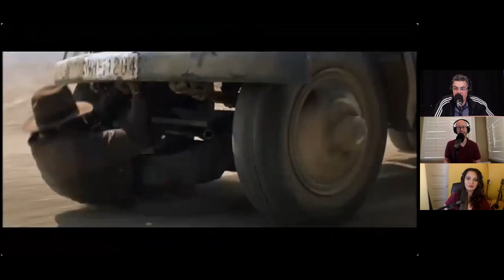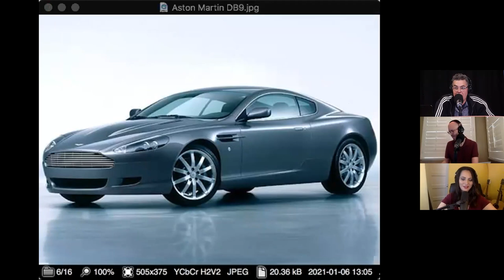Henrik Fisker - The Adam Carolla Show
Adam, Bryan, and Gina open today’s podcast discussing the protests happening at the Capitol building in Washington DC. The guys also talk about the obnoxious animated series Caillou finally getting cancelled, and why Adam continues to profile people. Later, the guys take calls about University license plate frames, Adam’s parents, and people taking selfies while storming the capitol building. Before the break, Bald Bryan reviews ‘Wonder Woman 84’ for today’s Baldywood.

Part 2 of today’s podcast begins with the news. Gina gives an update on Dr. Dre’s brain aneurism, as well as people trying to break into his house when they heard he was in the hospital. Other stories include Kim and Kanye getting divorced, Adam’s dog Phil getting into a box of See’s Candy, Meghan McCain’s recent appearance on ‘The View’, and the Grammys getting postponed to March. Before Bryan and Gina head out, the guys talk about an upcoming Rubick’s Cube movie. In the last segment of the podcast, Adam interviews legendary automotive designer Henrik Fisker about customizing Adam’s DB9, the future of cars, The Fisker Ocean vs. the Tesla Y, and designing the next supercar.

and follow him on Twitter @HenrikFisker.